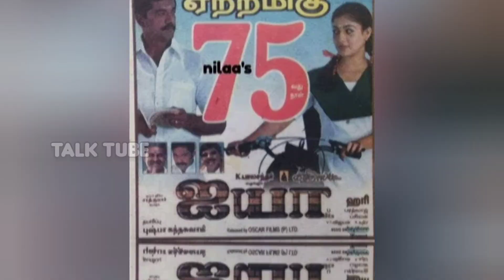ஹரி இயக்கத்தில் கமல்ஹாசன் ? | KamalHaasan Latest News | KamalHaasan Videos | Tamil Cinema News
Kamal Haasan (born 7 November 1954) is an Indian actor, dancer, film director, screenwriter, producer, playback singer, lyricist and politician who works primarily in Tamil cinema Kamal Hassan has also worked in Malayalam, Hindi, Telugu, Kannada and Bengali films. His production company, Raaj Kamal Films International, has produced several of his films. Haasan's contributions to film have been praised by his contemporaries in the across the Indian film industry, and he has been recognised as an influence for actors and filmmakers in the Tamil film industry. KamalHaasan Latest News in He has won four National Film Awards and 19 Filmfare Awards. He was awarded the Kalaimamani award in 1984 the Padma Shri in 1990, the Padma Bhushan in 2014 and the Ordr(Chevalier) in 2016. He was awarded the Lifetime Achievement Award at 15th Mumbai International Film Festival in 2013.

Kamal Haasan Latest News in He Was Campaign in Kovai south